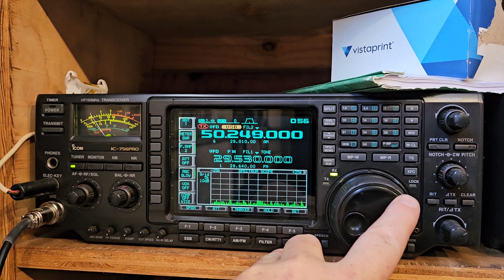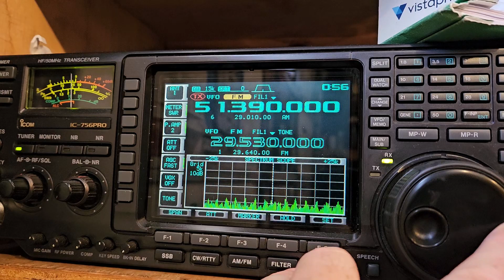6m ham band is open "they said"